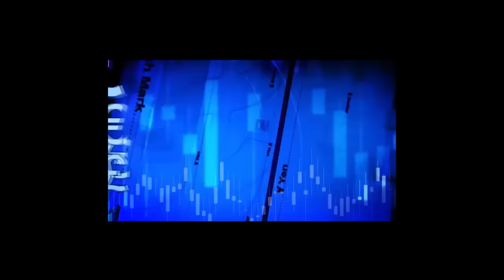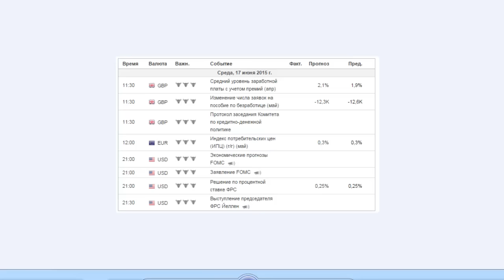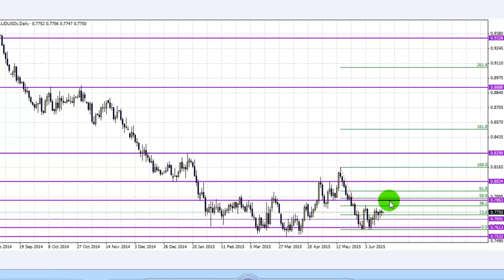Обзор рынка от Татьяны Демчук на 17-06-2015